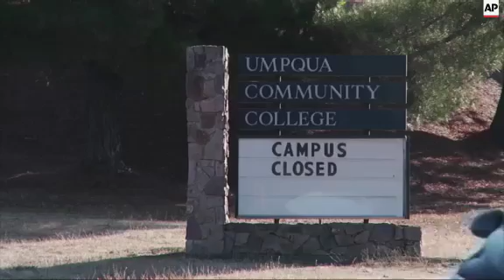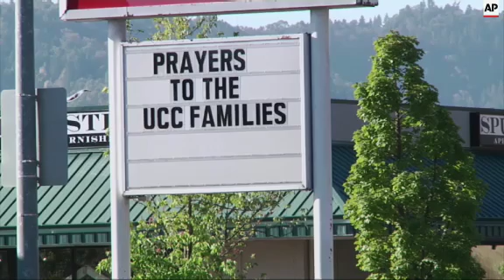Oregon churches remember victims of shooting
(5 Oct 2015) Residents of Roseburg, Oregon gathered at local churches on Sunday in efforts to come to terms with a deadly shooting rampage at the local community college.
Authorities opened the road to Umpqua Community College, which had remained closed following the deadly shooting that left 10 people dead, including the gunman.
Pastor Criag Schlesinger of the evangelical Garden Valley Church said he and other members of the community were trying to ``wrap our minds and hearts'' around reports that the gunman targeted his victims based on their faith.
While in another section of town, a pastor whose daughter survived last week's deadly rampage said, "We gather to weep but we also gather this morning to worship God."
More than 100 people gathered to hear pastor Randy Scroggins speak Sunday at New Beginnings Church of God in Roseburg, including his daughter 18-year-old Lacey, who sat in the front row and wiped away tears.
Scroggins said he's been asked whether he can forgive Christopher Sean Harper-Mercer.
Scroggins, his voice cracking with emotion, said "I don't know." But he added "I don't focus on the man. I focus on the evil that was in the man."
Harper-Mercer killed himself after police arrived on the scene.
Religious faith is an important part of many people's lives in this rural part of Oregon, called by some "the Bible Belt of Oregon."
In Roseburg alone, there are dozens of churches, and Christian billboards and crosses dot area highways and roads.